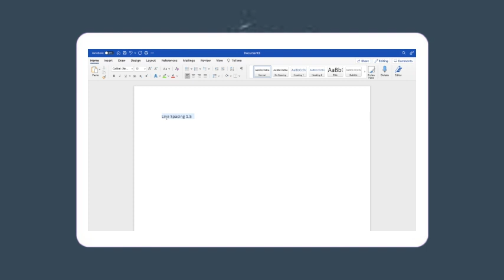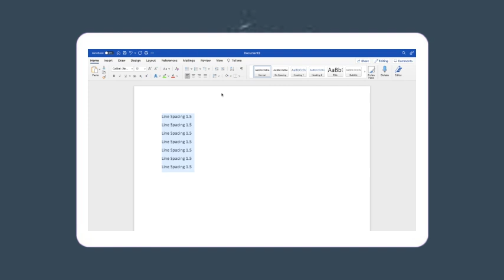Cómo Tener Espaciado De Líneas 1.5 En Microsoft Word | Guía Paso A Paso - Tutorial De Microsoft Word